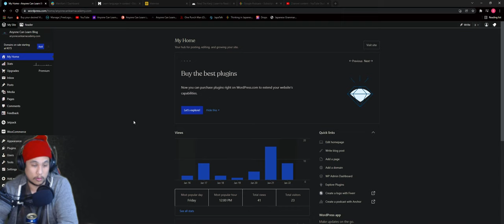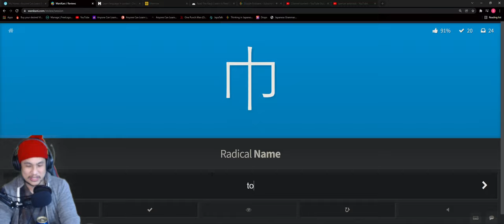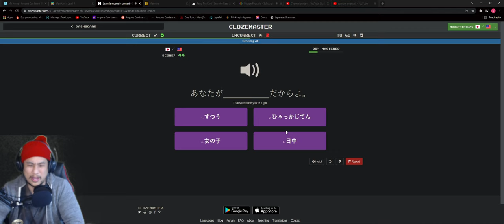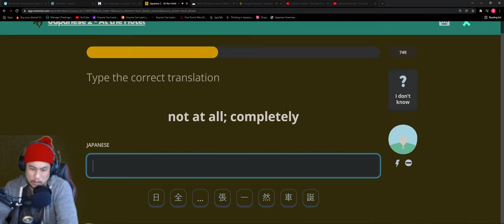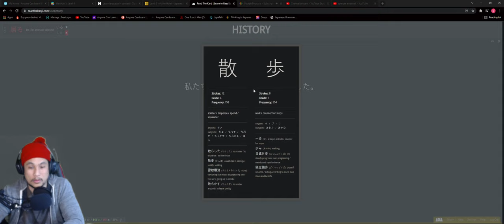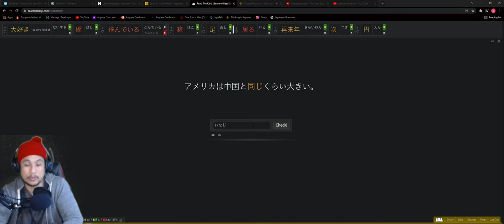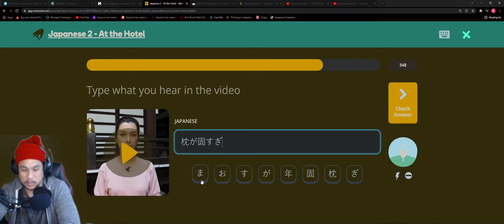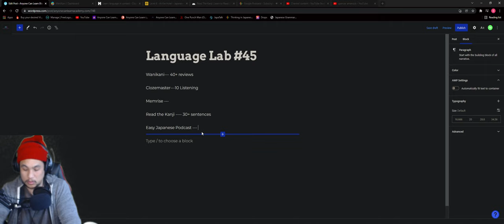Spencer's ACL Language Lab#45: I'm learning Japanese